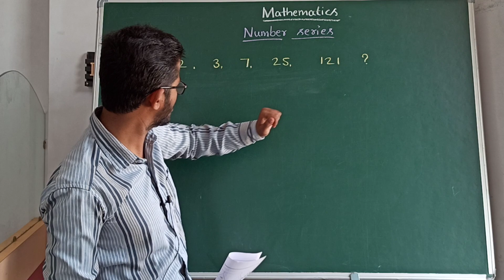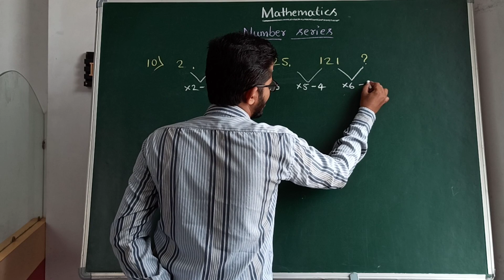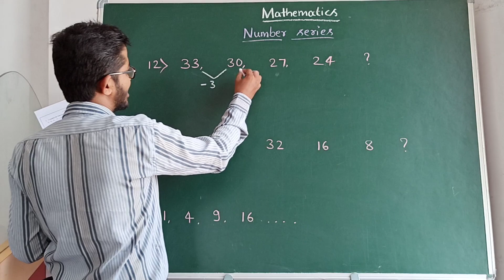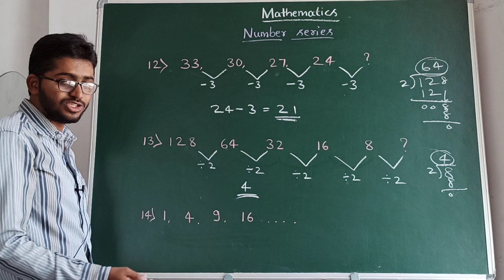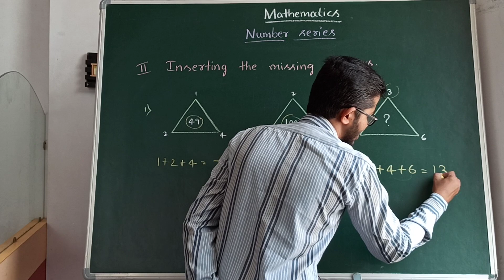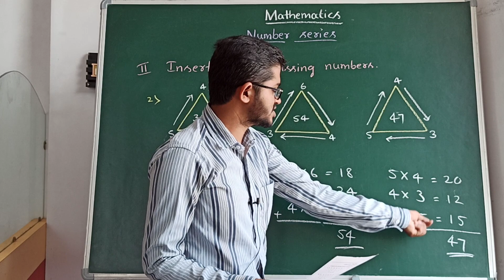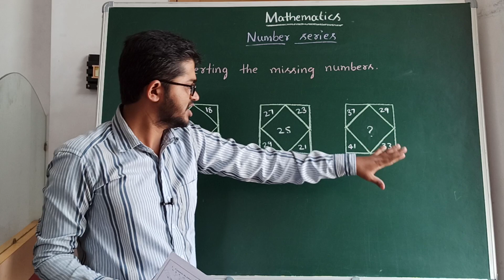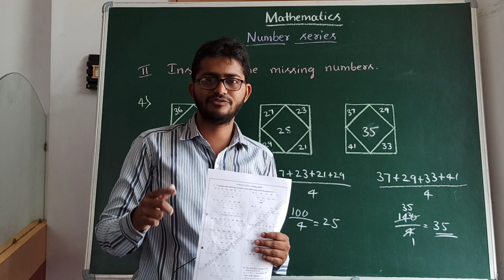71. Number series || ಸಂಖ್ಯೆ ಸರಣಿ || part 02 || ಭಾಗ 02 || ನವೋದಯ || Navodaya